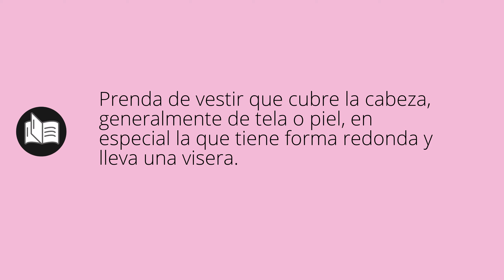Que significa GORRA • gorra SIGNIFICADO • gorra DEFINICIÓN • Que es GORRA • Significado de GORRA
Que significa gorra en español. Cual es el significado y definicion de gorra. que es gorra. gorra definiicon en español. Todos los significados y definiciones del diccionario español.

Diccionario de la RAE (Kindle):
Diccionario de la RAE (Tapa dura):
Diccionario de primaria VOX:
Diccionario Esencial de la Lengua Española:
Diccionario Cambridge Español - Inglés: